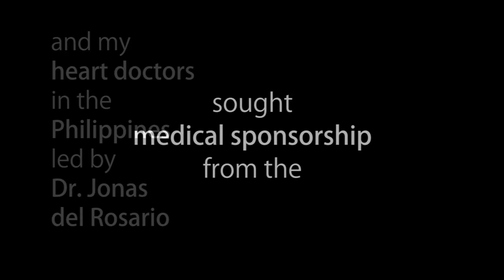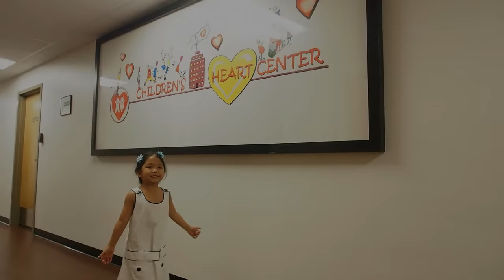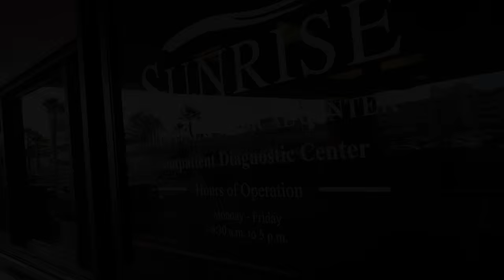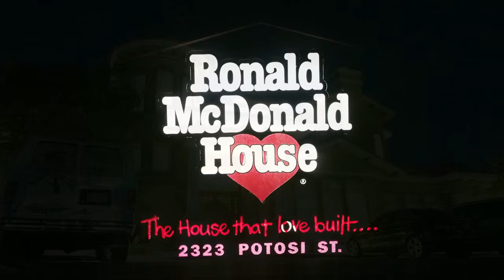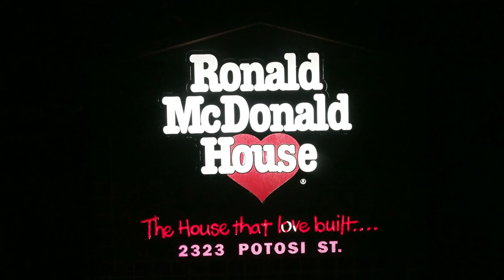You'll See Miracles - Celina Faith Pedarse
Composed by PAUL HILDAWA
Interpreted by KEITH MARTIN
Photos and Videos by IAN PEDARSE
Edited by ANG LITRATISTA

Celina Faith was born with two congenital heart diseases. First, she had a hole in her heart called, Patent Ductus Arteriosus which needed to be closed. She had her first heart surgery at the Philippine Heart Center when she was a year old. Second, she also had this condition called, Aortic Stenosis where, her aortic valve needed to be replaced. The doctors said that she was "a walking time bomb" and is restricted to be engaged in strenuous activities.

In 2013, she showed signs that she really needed to undergo an open heart surgery for an aortic valve replacement. But this highly sensitive and very expensive procedure seemed to be impossible to be carried out by her family because it was also in that same year that Celina's mom, Fides Glenn had Stage 3A Breast Cancer. It was a very aggressive type of cancer, HER 2++ Neu that required chemotherapy with the use of very expensive medicines (estimated to be worth more than P2,000,000.00). Both medical treatments seemed to be unrealistic since they didn't have enough money and resources.

A fervent prayer is what they all have. The family held on tight to God's mercy and grace. Their very strong faith brought them to experience a miracle. Their families, friends, and the involvement of generous organizations became instruments of God to receive the treatments that they needed.

In March 2014, Celina received a medical grant from the Children's Heart Center Nevada and Sunrise Children's Hospital and Medical Center in Las Vegas, Nevada, USA. Celina and his dad stayed at the Ronald McDonald House of Greater Las Vegas. Both accommodations were free-of-charge. Their round-trip fare to the United States and Philippines were shouldered through the monetary donations of kind-hearted individuals and organizations.

While undergoing surgery in the U.S., Celina's mom, Fides was receiving free chemotherapy and radiation therapy services in the Philippines. She didn't receive the complete set of her very expensive medicine for chemotherapy, though. Their family decided not to pursue the second phase of her treatment as they surrender all worries and burden to God.

Celina had a successful heart surgery and went home in July 2014. Her mom didn't show any signs of an active cancer. They are both living a normal life now.

You'll see miracles because God is great all the time... you have to believe.

Don’t, don’t lose your faith, hold on
Believe that Someone is watching
And He hears your prayers

Don’t, don’t ever let the pain bring you down
Believe that He knows all your longings
And He loves you so

And You’ll see miracles
Just open your eyes
You’ll see signs above the skies
If you come to believe
His love is just a prayer away
If you only believe

Don’t, don’t lose your hope, be strong
Believe you could move the mountains
And brave the storms

Believe... That nothing’s impossible
Believe... He will make a way
Believe... He will bring you miracles
Just hold on tight
And keep the faith
And believe

Only believe